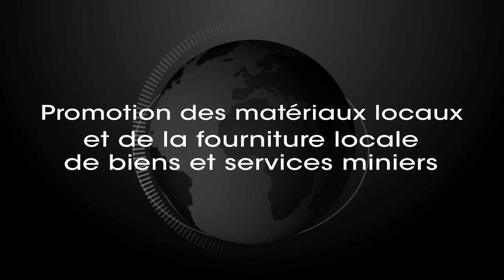SPOT TV OK SEMICA 2015